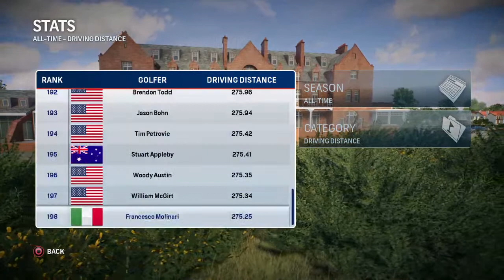Rory Mcllroy PGA Tour